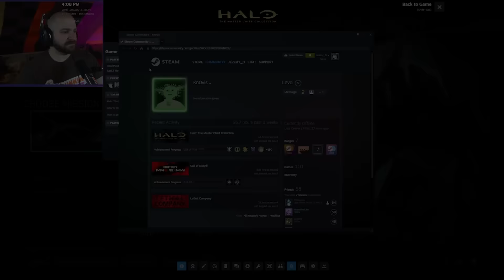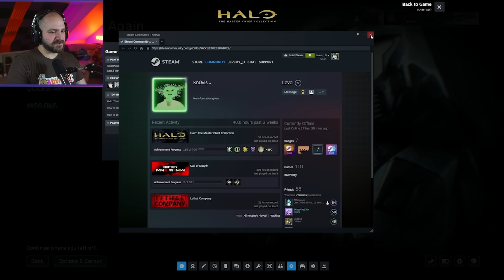JEREMY AND KN0VIS FIGHT THE CURSE! | Cursed Halo... Again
Jeremy and Kn0vis are playing Cursed Halo... again! What fresh Hell awaits?